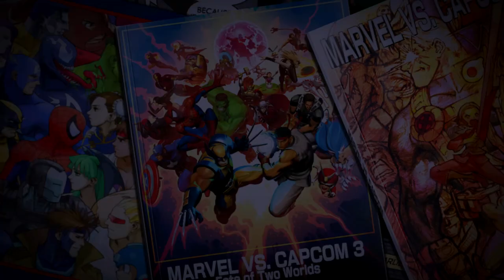ULTIMATE MARVEL VS. CAPCOM 3 ONLINE: jerimiahisaiah vs. AcidMonkeyKart